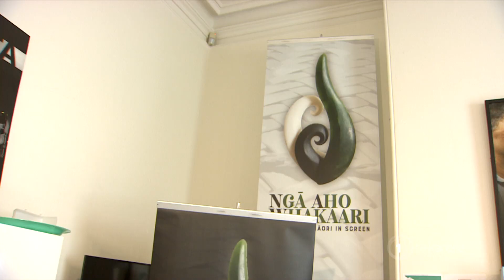Māori women dominate NZ International Film Festival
The New Zealand International Film Festival has kicked off with an array of Māori filmmakers showcasing their new work. As Krystal-lee Brown reports wāhine Māori are dominating the festival this year.